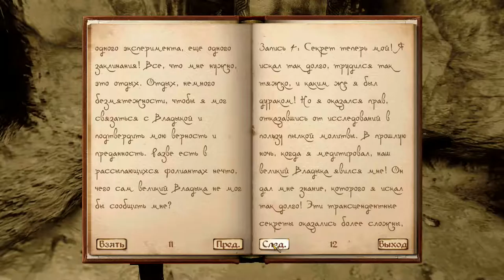The Elder Scrolls IV: Oblivion ► Жесток этот кот ► №142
The Elder Scrolls IV: Oblivion — одиночная игра,
 события которой развиваются в центральной провинции Тамриэля,Сиродиле.
 Протагонист должен найти наследника трона, опустевшего в результате гибели императора Уриэля Септима.
 Без истинного императора погасли Драконьи огни, отворились врата в Обливион,
 и даэдра начинают вторгаться в Нирн, нападать на его обитателей и поселения.
 Главному герою необходимо закрыть врата и помочь наследнику вернуть Амулет Королей, чтобы остановить орды Обливиона.